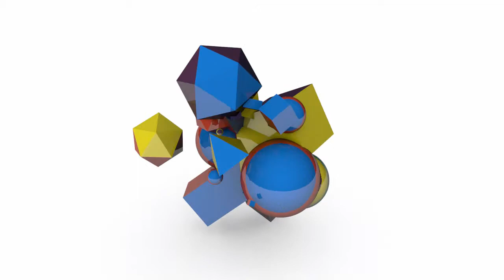lab36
fresh from the lab, #36!